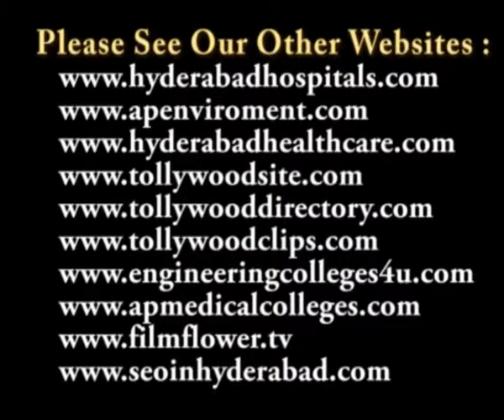Speech at TSR Birthday Celebrations at Visakhapatnam Video 3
కేంద్ర మంత్రి, తమిళనాడు గవర్నర్, రాష్ట్ర మంత్రులు, ఎమ్మెల్యేలు, సినీ నటుల సమక్షంలో పోర్టు కళావాణి ఆడిటోరియంలో "టిఎస్ఆర్" జన్మదిన వేడుకలు 17 సెప్టెంబర్ 2011న ఘనంగా జరిగాయి.

ఈ సందర్భంగా రాజ్యసభ సభ్యుడు టి.సుబ్బిరామిరెడ్డి మాట్లాడుతూ 'ప్రతీ సంవత్సరం తన జన్మదినోత్సవ వేడుకలను సినీ, రాజకీయ, ఆధ్యాత్మిక ప్రముఖుల సమక్షంలో జరుపుకుంటుంనందుకు చాలా సంతోషంగా ఉందని తెలిపారు. ప్రజల ప్రేమ, వాత్సల్యమే తనకు బలమని, ఆఖరి శ్వాస వరకు ప్రజా సేవ చేస్తానని ఆయన అన్నారు.

TSR Birthday Grandly Celebrations See Video at Visakhapatnam